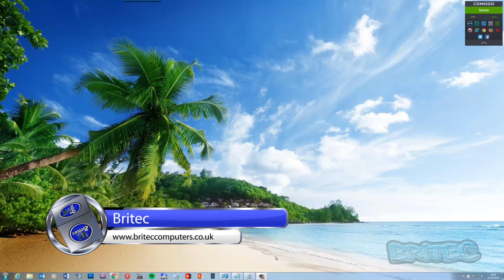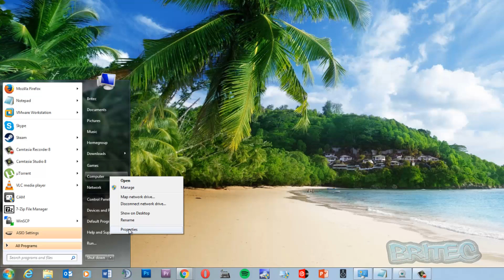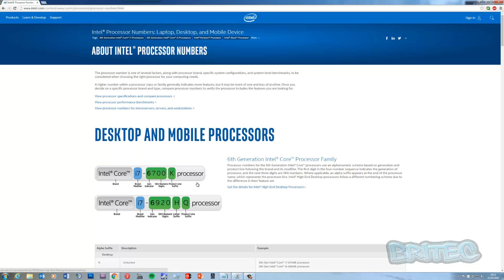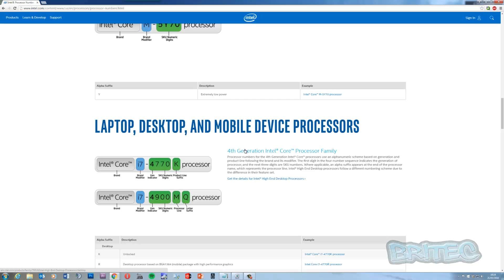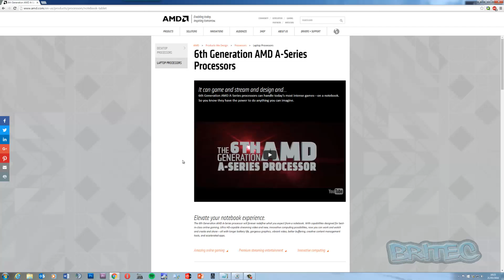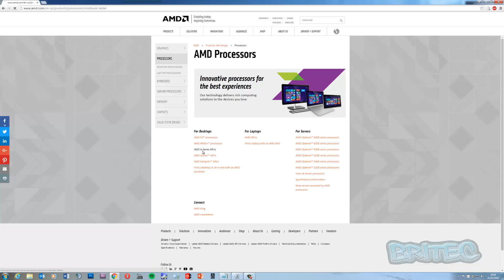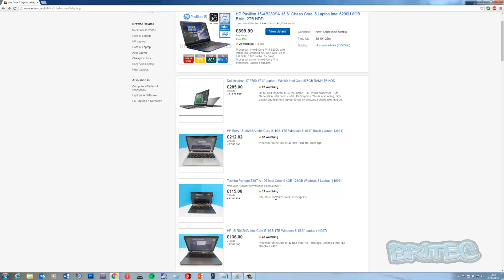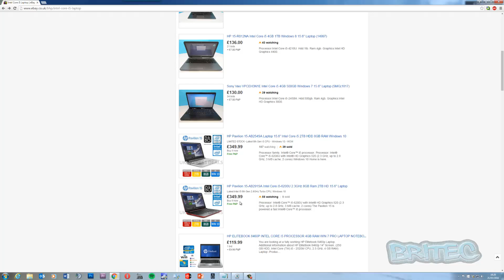What Generation is My CPU Processor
If you looking to buy and new or second hand computer or laptop, you might want to know what CPU is in that machine, there is so many CPU's on the market nowadays i3, i5, i7, FX, APU, Sempron,  athlon, A4, A5, A6, A8, A10 and it can be very confusing to some users or buyers.

I will show you how to find what generation Intel Processor or AMD processor you have or what you want to buy. Here how to find your Intel Processor generation.

For Windows 7 Click Start button and Right-click My Computer and select Properties, now you will see a windows called "view basic information about your computer" its a basic summary of the hardware and operating system. The information  what we are interested in is which processor you’re running.

If you are running Windows 8 or 10. Right-click This PC, select Properties.

Now you can go to Intel or AMD website and look for your processor code.

If you need any help with computer problems, please join my forum